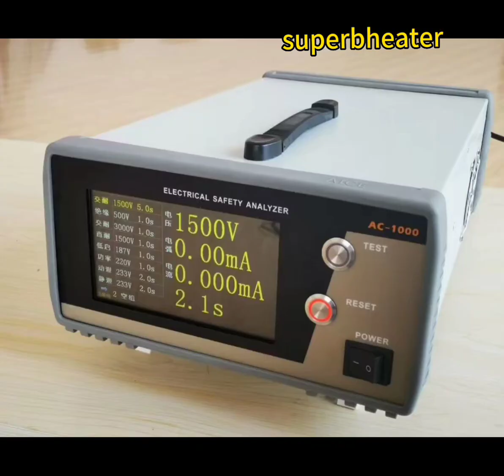Comprehensive testing machine supplier affordable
We produce and supply all kinds of omprehensive testing instrument for heating elements  , Custom made sizes and sample available .